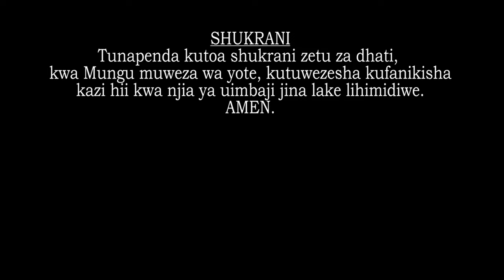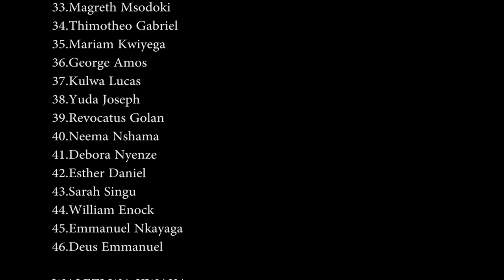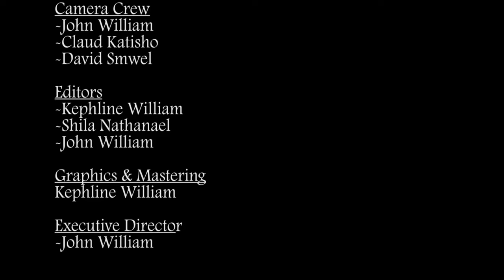WALEWALE (official video)_ Aic Misungwi choir (AMC)